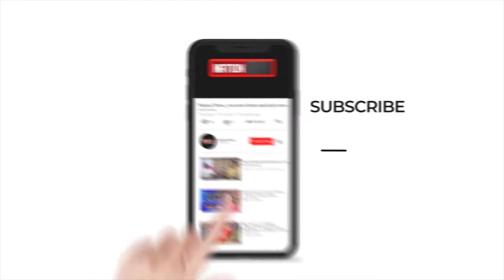गौ हत्या कर तस्करी मामले में शख्स गिरफ्तार /80-90 के दशक में आतंक का राज था..JAMSHEDPUR/MOTIHARI..